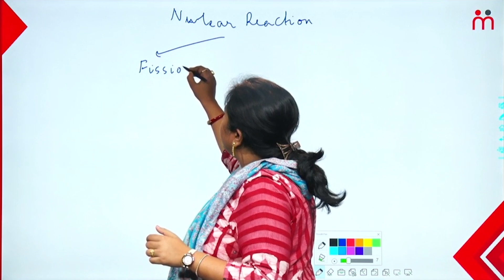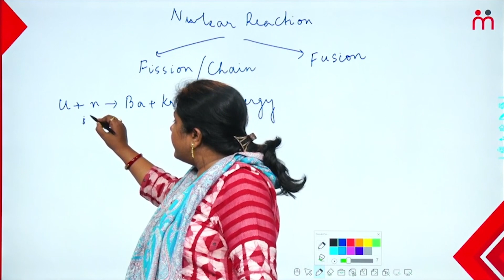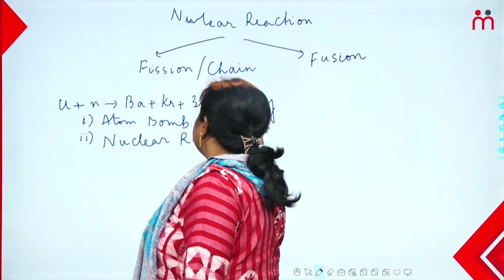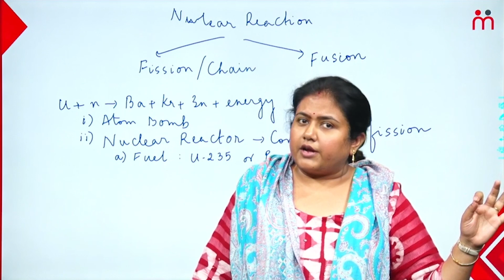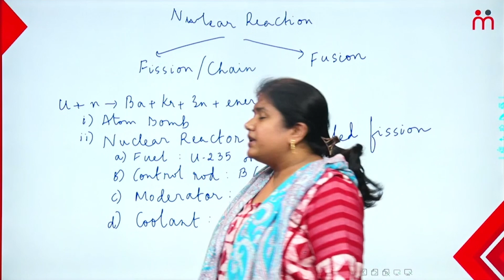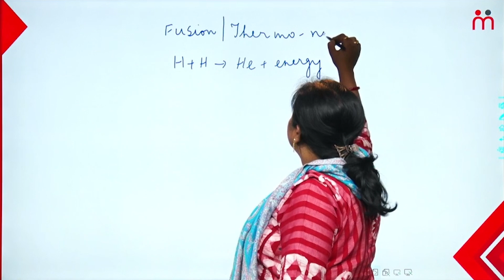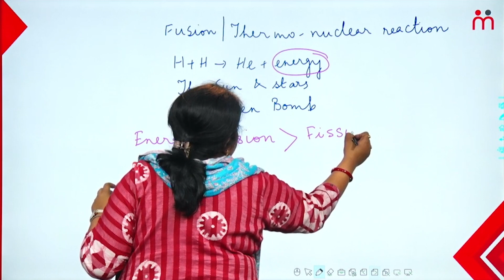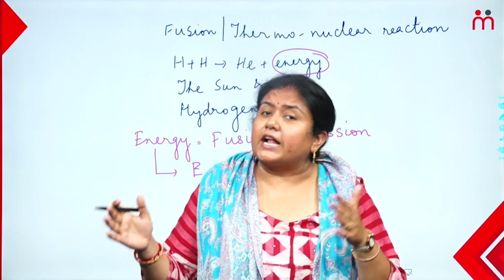CHEMISTRY|SSC-CHSL-MTS-WBCS|RICE EDUCATION|SUCHISMITA BANNERJEE